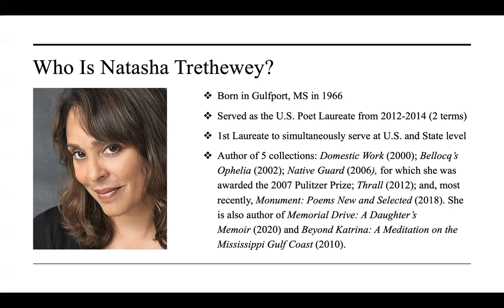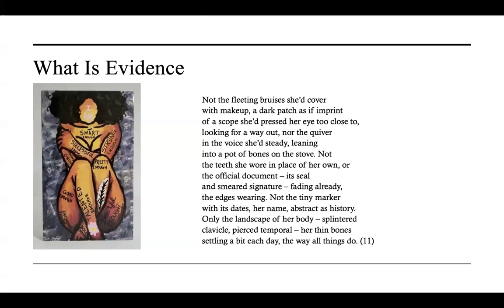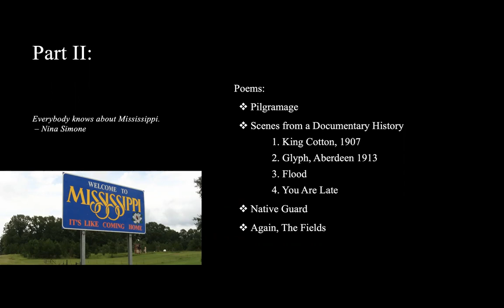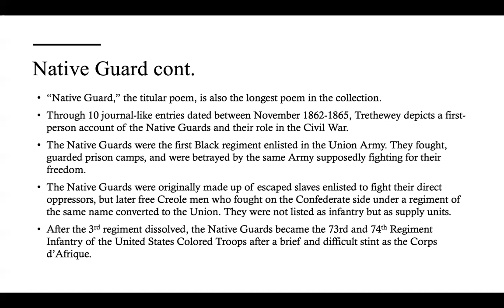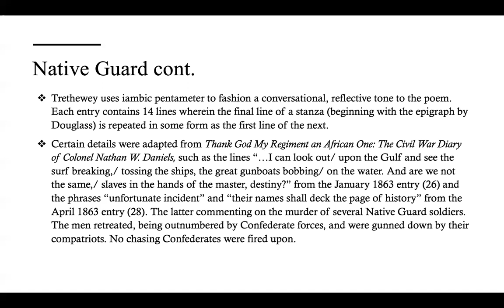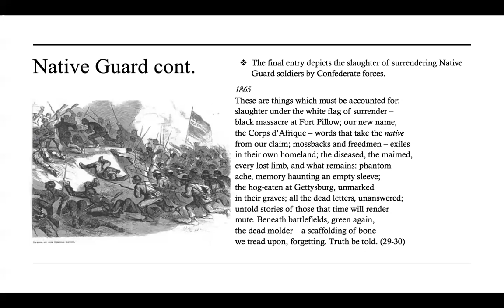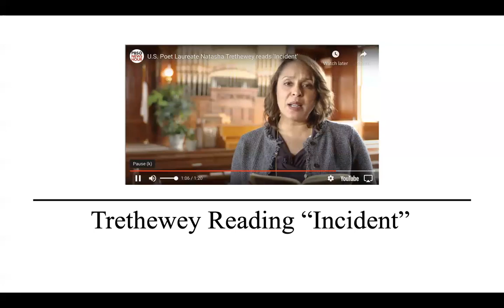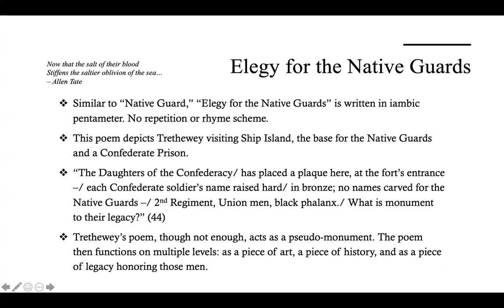Trethewey Native Guard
Natasha Trethewey - Native Guard